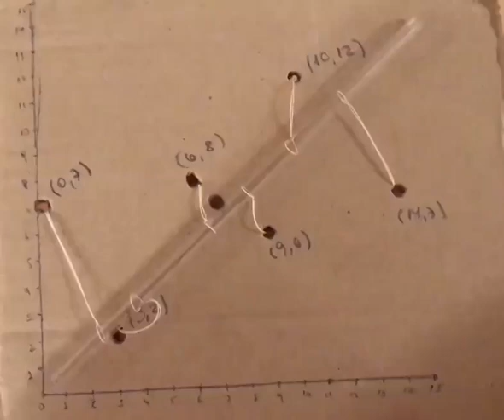Doing Regression with a Cardboard, Straw and Strings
Video from a deleted tweet by Jorge Pacheco Jara.